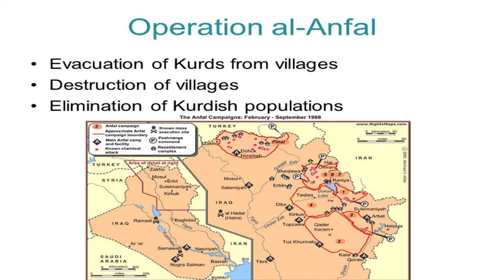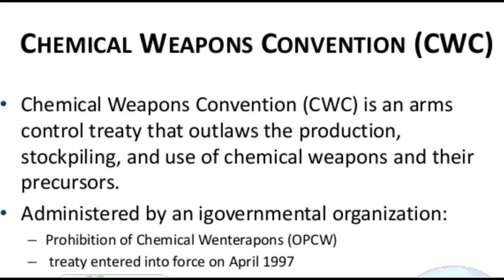How Chemical Weapons Work? | Chemical Weapons in Hindi Urdu | Chemical Weapons in Iraq, Vietnam WW2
Chemical weapons were used extensively in World war in Europe. The indiscriminate killing by chemical weapons forced the world to ban them in future wars. And since world war 1, many documents have been signed by world leaders which prohibit the use of chemical weapons against enemy combatants and non-combatants. The latest was signed in 1993 during a meeting called chemical weapons convention (CWC). However, such agreements have proved to be insufficient. The world witnessed the horrors of chemical warfare by Iraq regime under the rule of President Saddam Hussein when his Iraqi Army, led by his cousin Ali Al-majid A.K.A Checical Ali, dropped chemical bombs on Kurd civilians in what was known as Operation Al-Anfaal.Just a few decades later, the atrocities were repeated when president Bashar-Al-Asad was accused of using chemical weapons against civilians in Syria. which killed thousands children,women and other civilians.